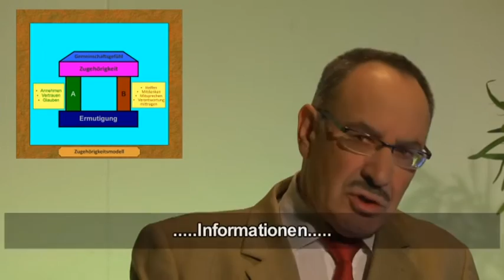Ich bin ich, Werbetrailer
Clip, zusammengesetzt aus einigen Originalszenen
einzelner Sendungen,
als Einstimmung auf die Themenreihe
„ich bin ich – doch wer bin ich?“
mit Informationen, Dialogen und Diskussionen.